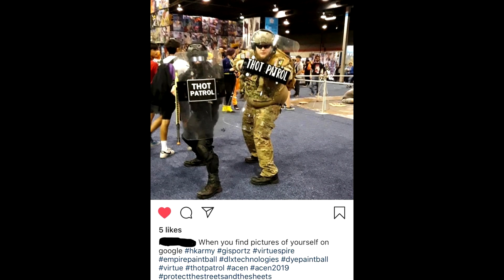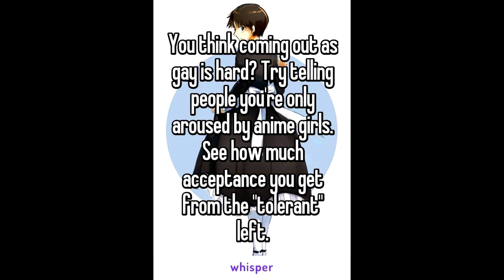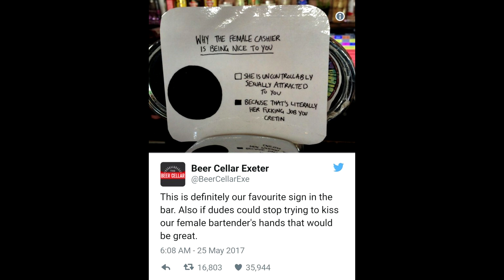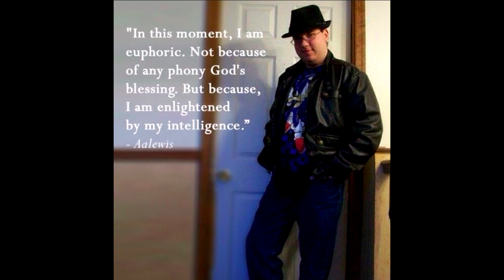r/justneckbeardthings Top Posts Of All Time #1